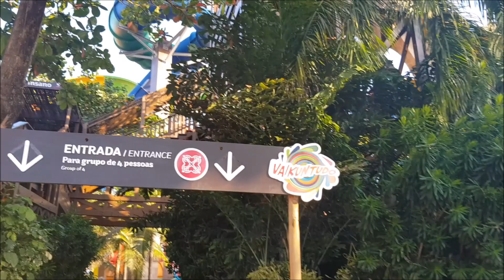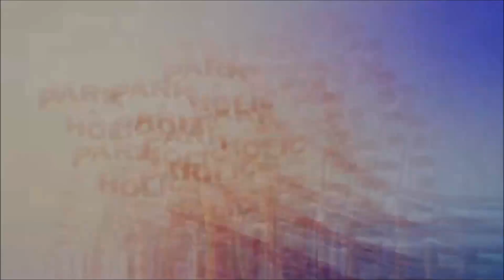Beach Park - Dicas de viagem para o parque aquático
Está com vontade de conhecer um dos melhores parques aquáticos do mundo? Então não perca as dicas essenciais do Parkaholic para você curtir sua viagem ao Beach Park!